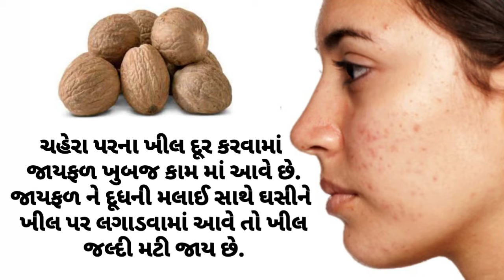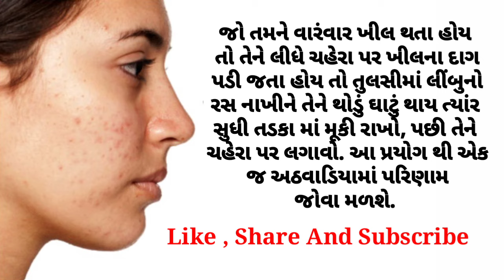ખીલ મટાડવાના ઉપાયો | Khil Mate na upay